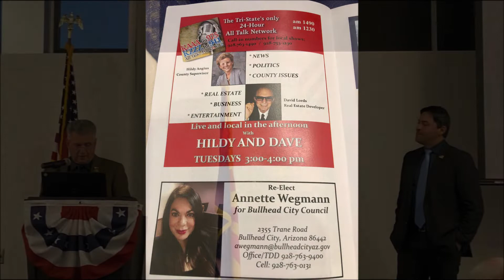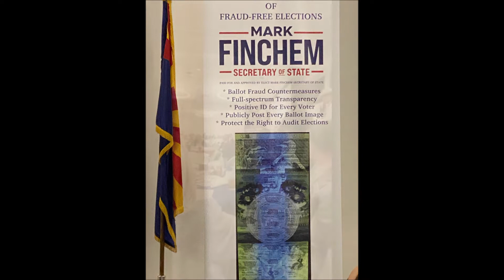Mohave County GOP LINCOLN DAY DINNER - Hosted by Bullhead City MAYORAL CANDIDATE, ASHLEY GERICH.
Special thanks to Annette Wegmann, Ed McInerney, and Jeff Arganda for providing video and pictures. FAIR USE in public domain

Ashley Gerich for Bullhead City Mayor

Preserving freedom, 'red wave' hot topics at Lincoln Day Dinner Bullhead City Arizona

Mohave County Republican 2022 Campaign. "BOOTS ON THE GROUND" · Become a Precinct Committeeman (P.C.) · Unite with us today.

Calendar | AZ GOP | azgop.com › calendar
TuesdayMarch 8, 2022. 9:30am - 12:00pm, Arrowhead Republican Women. 10:00am - 12:00pm, Colorado River Republican Women's Club.

Arizona - Lincoln Day Dinner

Event Details - Lincoln Day Dinner, Bullhead ‎City ‎Arizona